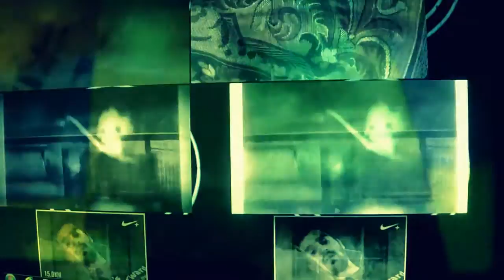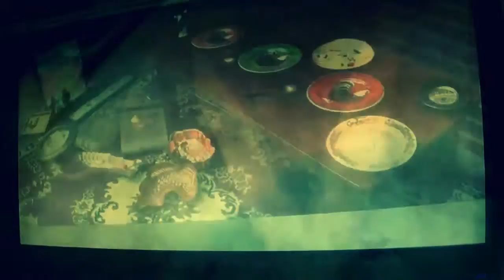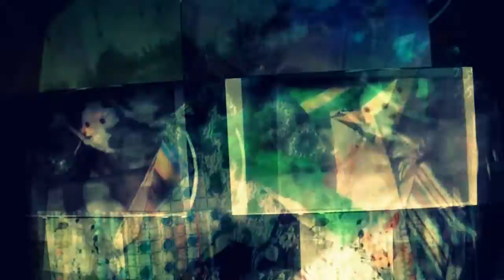Copy of testttssggjj